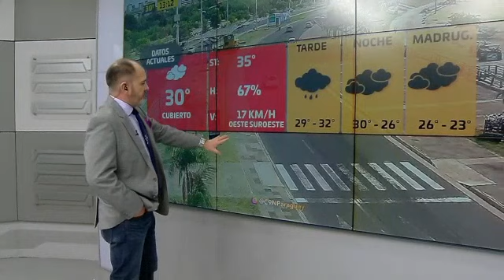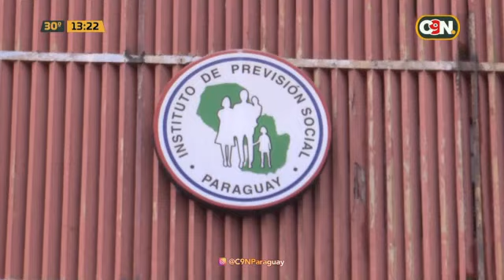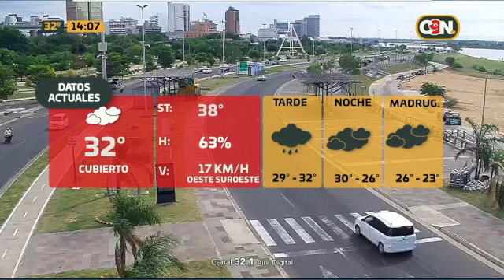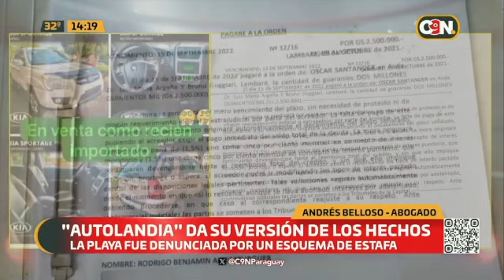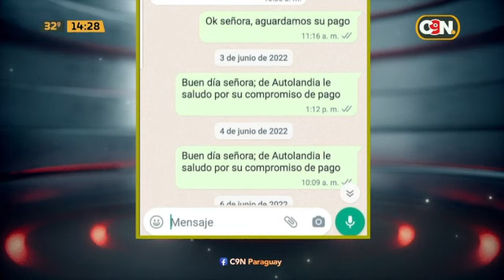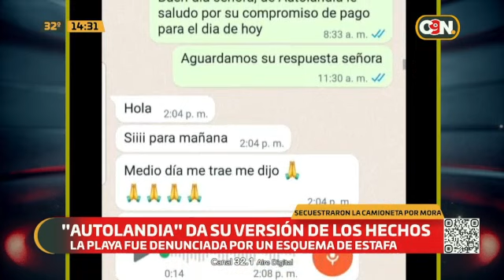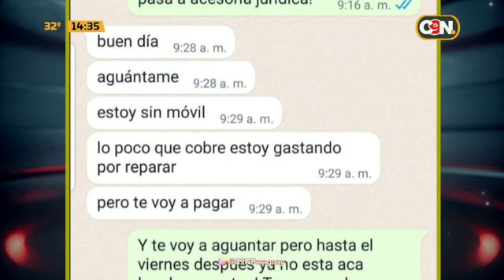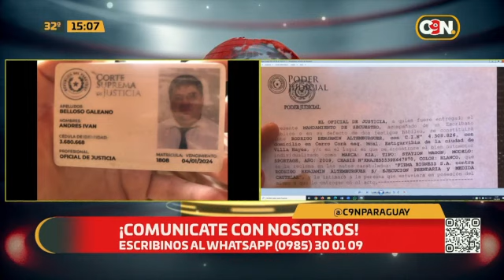C9N Noticias Primera Edición: Programa del 05 de Abril de 2024